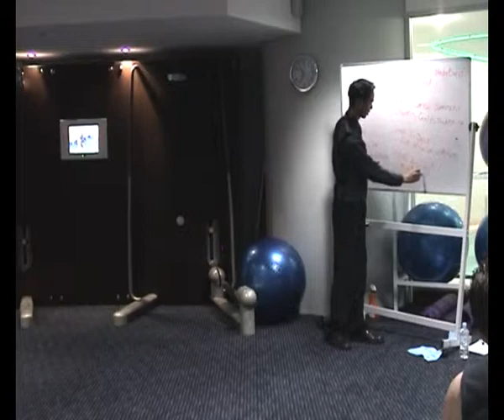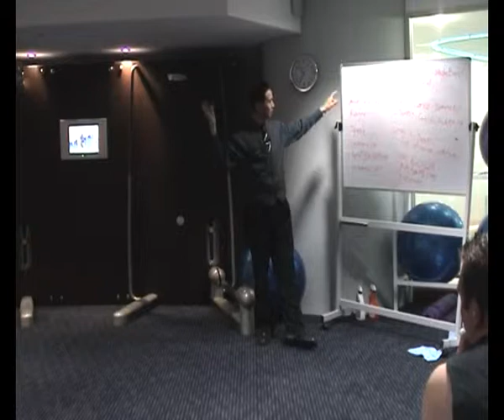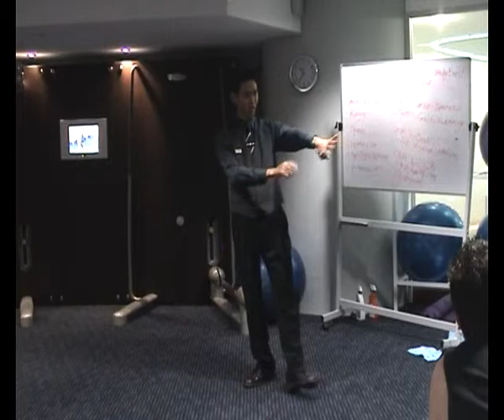Kinesis Case Studies and Exercise Prescription Practical Training Pt 4/4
- your resource for life leveraging strategies, health/ fitness advice and training principles!

Kinesis Training

In this video I take a group of about 10 personal trainers through in the first ever kinesis training in Australia.

Previously I had flown to Singapore to get trained at California Fitness.

Here I take the trainers through a series of exercises and principles that they can use to prescribe and train using Technogym's Kinesis.

about Kinesis:
Kinesis Personal is the ultimate in designer furnishing for home fitness or wellness spaces.
It returns you to the origins of human movement, freeing you to re-discover the four fundamental physical abilities: endurance, balance, strength and flexibility.
Kinesis provides a unique workout that restores the right balance between mind and body, thereby helping to improve your quality of life.
The revolutionary feature is the patented "Fullgravity" design, inspired by nature and science to allow unrestricted, enjoyable movement and to attract more and more people to Wellness.

MULTI-PURPOSE
Using the three handgrips in the ALPHA, BETA and GAMMA positions, more than 200 different exercises are possible without having to make any adjustments.
Specific muscles (chest, back, abs, glutes and quadriceps) are exercised in the standard movements whereas the combined movements work several different muscles synergistically at the same time (front and back kinetic chains, core and multi-chain).

QUIET AND SAFE
The resistance applied is regulated by a sophisticated, technological and patented innovation whereby a revolutionary system of forces gradually increases the resistance quietly, smoothly and in total safety.

ERGONOMIC
The fine polished aluminium alloy arms supporting the cables are the product of Technogym's technological expertise. Each arm has three rotating systems, referred to as "pivots", that the cable slides through during outward and return movements. Not only are the pivots a highly attractive feature, they also absorb sound. The comfortable clear handgrip is magnetic and, in the rest position, can be attached to the pivots on the arms.

FULLGRAVITY
Movement now knows no limits thanks to Technogym's international patented technology. The pivoting pulley system provides smooth movement in all dimensions.

DISPLAY
The workload can be selected with one simple touch on the easy-to-use and appealingly understated interface. In fact, all you have to do is turn the setting in the middle of the wall to see the resistance level, from 0 to 20, on the Soft Touch Digital Display.

KINESIS: 200 EXERCISES IN 1 SQ. METRE*
The most all-round piece of equipment for home fitness or for use in dedicated personal wellbeing areas.
Kinesis combines design and biomechanics with a special attention to its surroundings.
The result is the first ever piece of designer furnishing providing more than 200 exercises in only one square metre (* 10,76 sq. feet).
When Kinesis is not in use, it occupies very little space so it can be fitted almost anywhere.

Kinesis builds:

    STRENGTH
    FLEXIBILITY
    RESISTANCE
    COORDINATION
    POSTURE CONTROL
    BREATHING CONTROL

Different muscles can be trained by simply changing the exercise position.
What's more, you can also stretch with Kinesis.
The horizontal bars on the Heritage model can be used as a support for arms, legs and chest.
The wall bars also provide the necessary support in exercises requiring more stability and control.
The mirrored panel in Vision allows you to immediately gauge posture during the exercise. Kinesis can be used in specific workout programs tailored to your particular requirements.
There are programs for general health and wellbeing, sport, and muscle toning, each of which is split into a further five specific routines, each with three different effort levels depending on your personal level of fitness.

This was given back in 2005. I do apologise for the audio and video quality, but hope its still watchable and you can learn something from it!